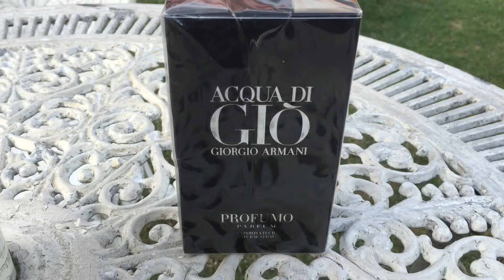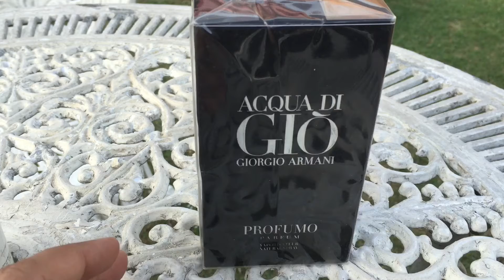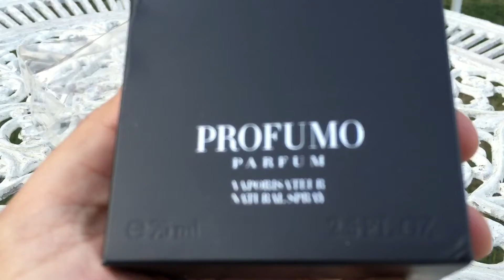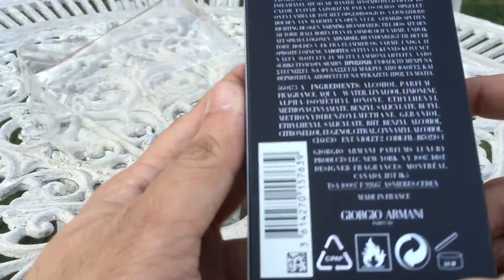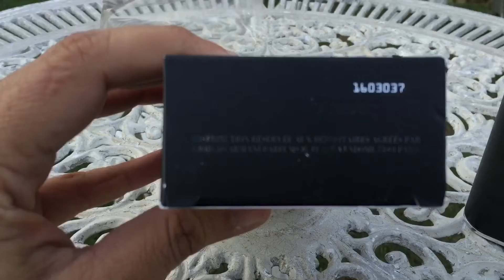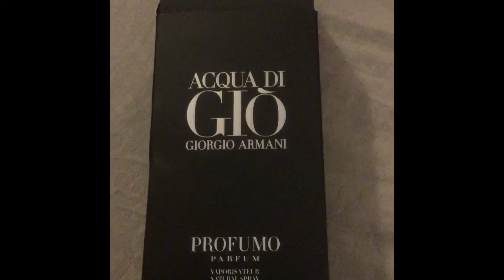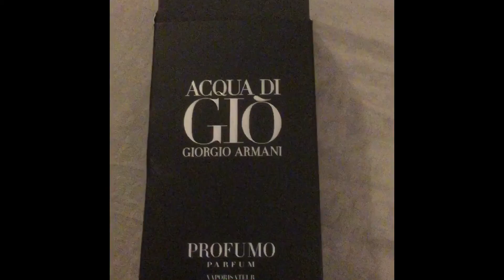ACQUA DI GIO PROFUMO by GIORGIO ARMANI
Unboxing and ways how to recognise real vs fake bottle

Projection 7.5/ 10 2 hours
                     4/10 after 4 hours
Longevity    6.5/10    5 hours max
Smell           8.5/10